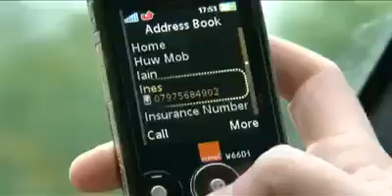Texting while driving (very graphic)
EVERY driver should see this, especially teenagers. It is very graphic and is recommended for 18 and older but if they wait till 18 to see it, they may not reach 18. As a firefighter, I see this stuff all too often. PARENTS: Watch this by yourself first then WITH your kids. Explain to them that if they HAVE TO phone or text, pull over and stop in a SAFE location first, THEN use the phone.